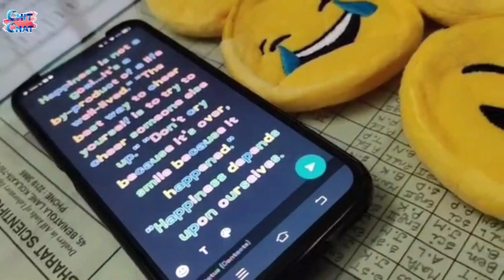#ChitChat vlog-13#Modak Recipe#ganesh pujor jono taire##